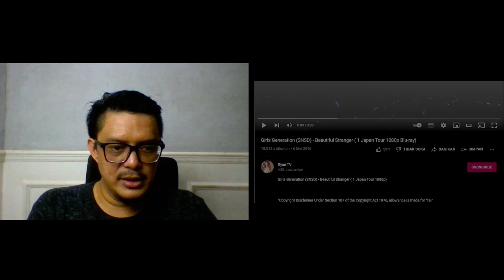GIRL GENERATION - BEAUTIFUL STRANGER | SOUND ENGINEER REACTION